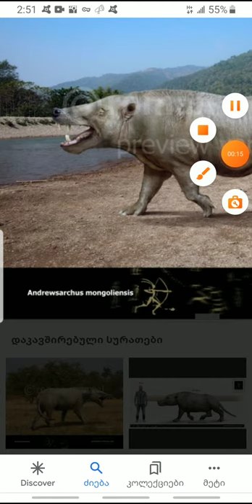brontotherium vs andrewsarchus